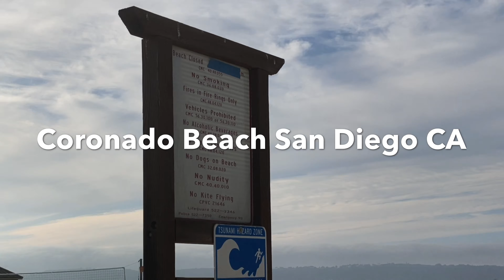Family Time || San Diego Beaches - Coronado Beach 77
Family Time || San Diego Beaches - Coronado Beach